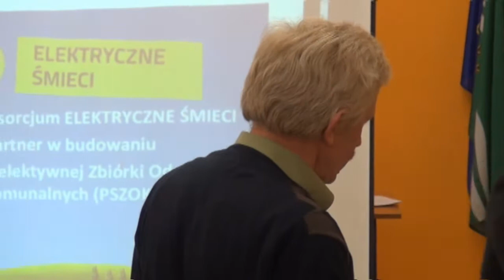Gręboszów - gmina, która nie rozwiązała swych problemów społecznych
Sesja Rady Gminy Gręboszów, 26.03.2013